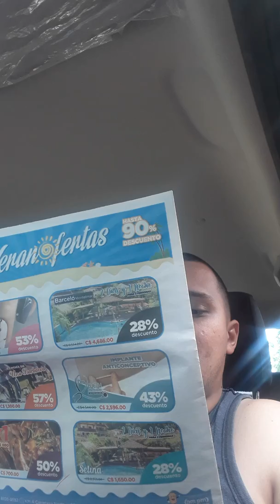Claves para que el Real Madrid vuelva a la cima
El real madrid necesita una revolución para volver a la cima, y para eso este analisis